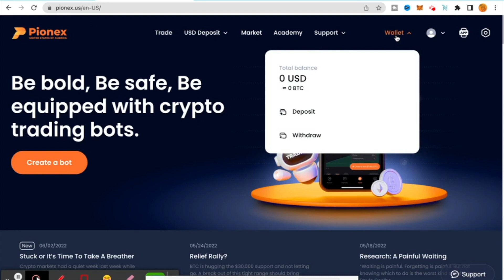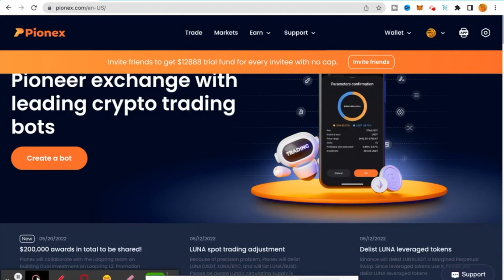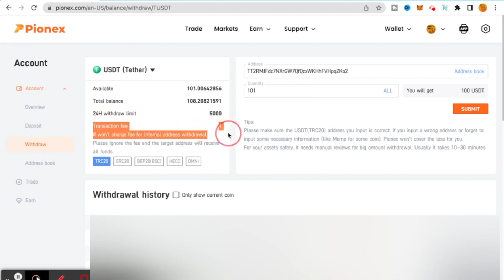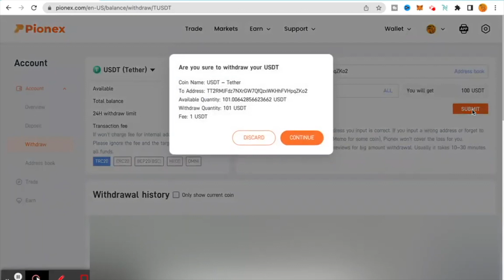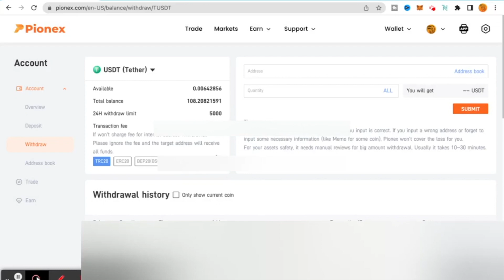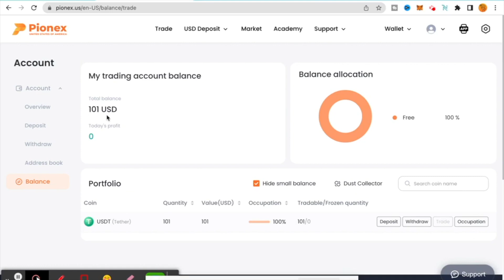Pionex.US - How to Withdraw and Deposit Using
Wanting to try out Pionex.US and the free built in trading bots? Check this video out to watch how to deposit and withdraw using Pionex and Pionex.US

That way you will know when I put up another video.  Also you can following me on Twitter, Instagram, and Facebook, just search for Gridbot Guru for more helpful tips and tricks!

DefiCafeTTV: Amazing TA - Follow this dude right here for more live streams dealing with TA and coins of your choice!

If you use this code - Sign up with one of the Discord links below, send me a message, and I will personally help you get started with a grid bot TODAY!!!  If Discord is not your thing, let me know on here, but I will say it will be easier on discord.

BTC - 37to3L4HGgGfhtMUiWozyzF6rGTwnJdZks
ETH - 0x39Fc6f735da47818f31e0716a89Ab215208f0825
USDT - 0x39Fc6f735da47818f31e0716a89Ab215208f0825